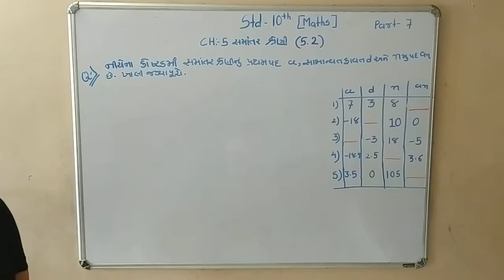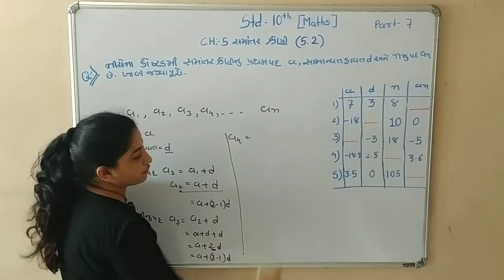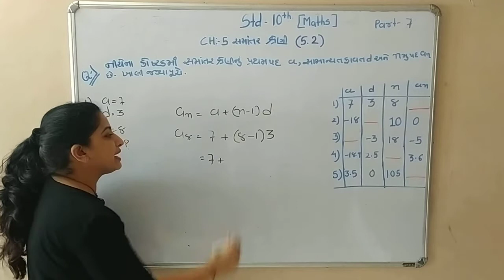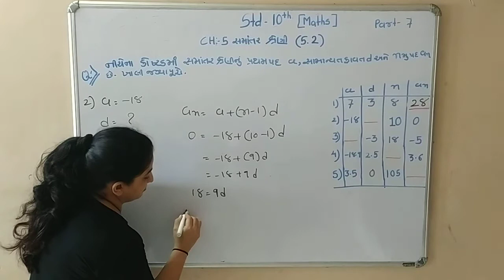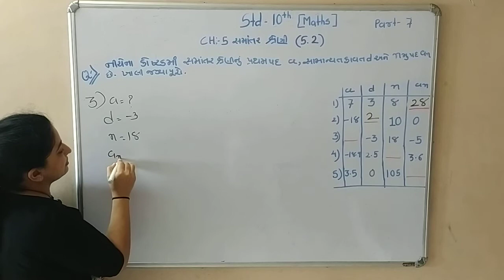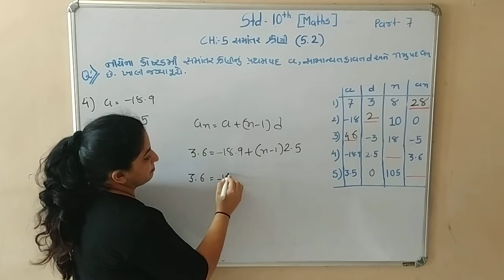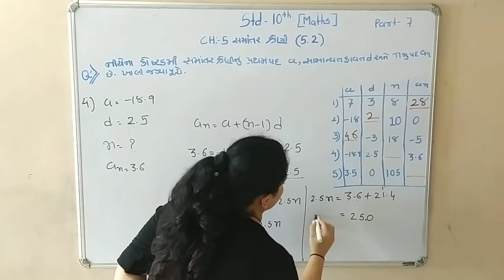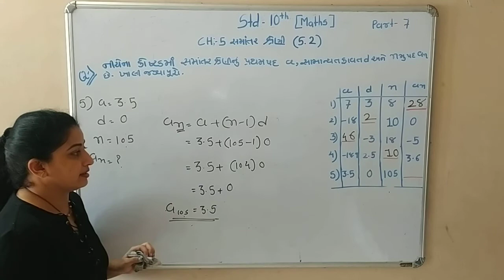સમાંતર શ્રેણી||Samantar Shreni||Std:10th NCERT Maths Ch:5(5.2)Q:1.Part:7.NCERT Maths by Harsha Vashi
Vidhyarthi Mitro Part:7 ma Std:10th Maths Ch:5 nu 5.2 no Q:1 ni Saral Samjuti.